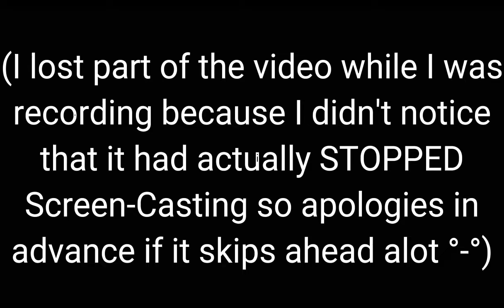How To Make DSMP Tubbo_ In GachaClub (Credits In Desc) (!!!!!DO NOT REPOST!!!!!)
Time Spent: Fourty Three Minutes & Fourteen Seconds
Storage: Dead
!!! I DO NOT OWN THE SONG NOR THE DREAM SMP, ALL RIGHTS BELONG TO THEIR ORIGINAL OWNERS/ CREATORS !!!